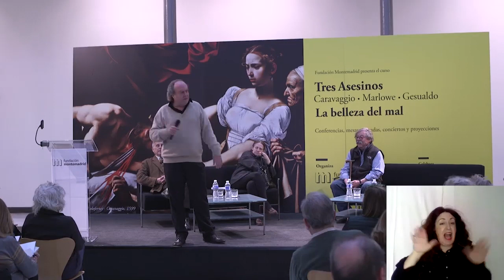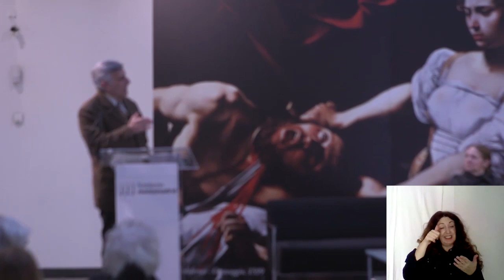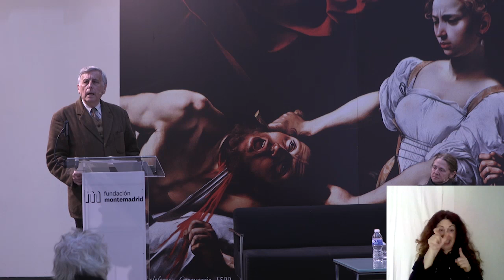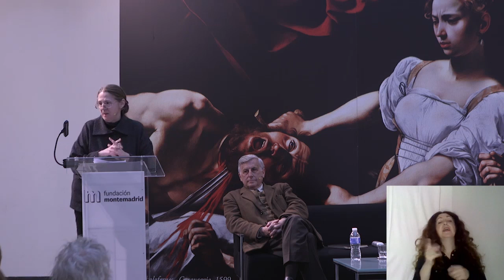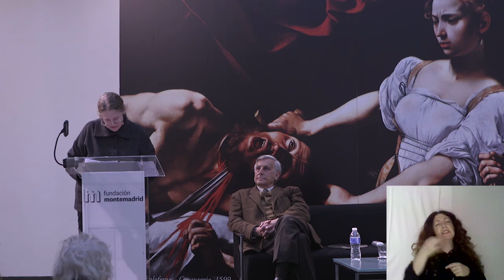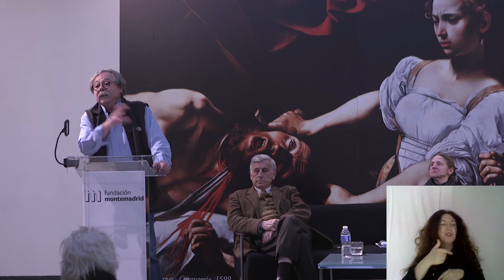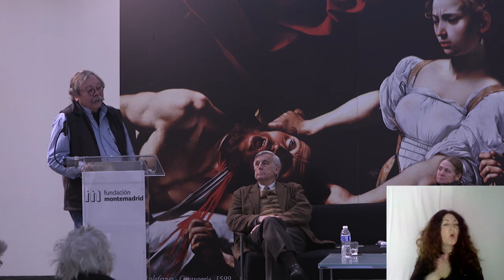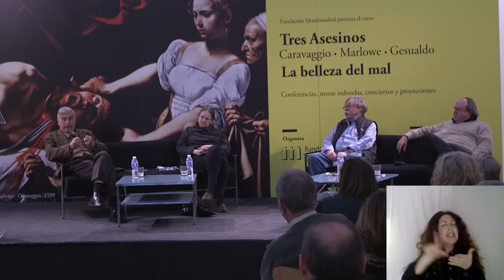SESIÓN V. Tres Asesinos: Caravaggio, Marlowe y Gesualdo.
Así transcurrió la quinta sesión del ciclo Tres Asesinos: Caravaggio, Marlowe y Gesualdo. La belleza del mal, que contó con la participación de José Enrique Ruiz Domènec, Estrella de Diego y Alberto Corazón, seguida de la actuación del grupo Musica Ficta, bajo la dirección de Raúl Mallavibarrena.